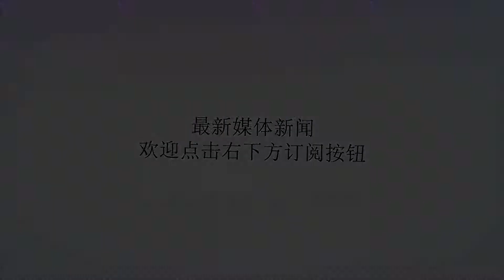巴沙尔强力反击，惊呆特朗普！美媒：巴沙尔都被普京给带坏了！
谢谢！巴沙尔强力反击，惊呆特朗普！美媒：巴沙尔都被普京给带坏了！